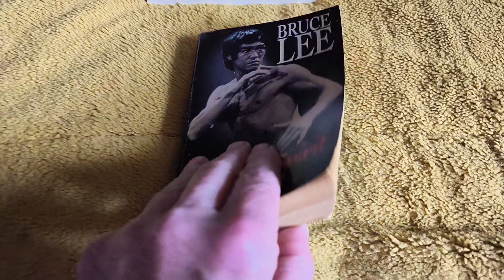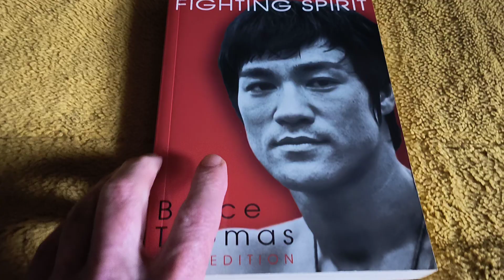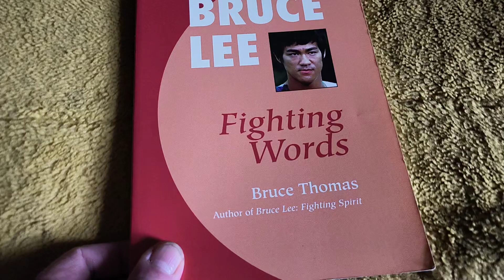Bruce Lee books by Bruce Thomas